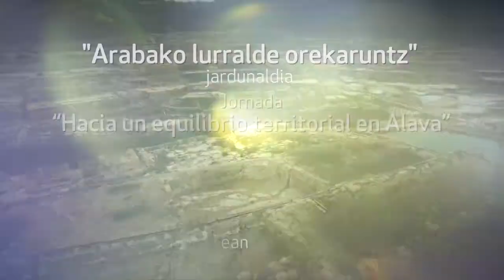Reflexiones y propuestas recogidas en las iniciativas de E.I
Reflexiones y propuestas recogidas en las iniciativas de Eusko Ikaskuntza: Congreso “Los pueblos pequeños del futuro” (Zerain, Gipuzkoa) y Foro de Futuro de Barkoxe (Zuberoa)

¿Qué hemos aprendido hasta ahora sobre la problemática de los pueblos pequeños? y ¿en qué medida hay enseñanzas que pudieran ser de interés para el caso Alava? Se expusieron las principales conclusiones del Congreso de Zerain y foro de Barkoxe

Koro Muro (Eusko Ikaskuntza)